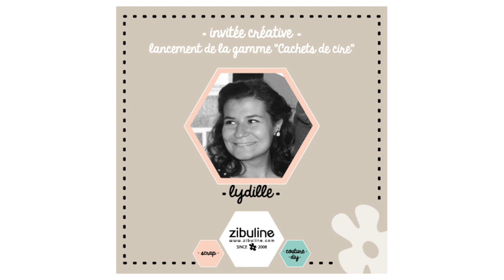SCRAPBOOKING Je vous présente les CACHETS DE CIRE de ZIBULINE et vous donne 2 ASTUCES I LYDILLE I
*** Barre d'infos ***

 Dans cette vidéo je vous présente la nouvelle collection de cachet de cire de ZIBULINE !

Manche en bois - 5 cm mint

Sceau 25 mm - Fait main
Sceau 25 mm - Thank you
Sceau 25 mm - Une pensée pour toi
Sceau 25 mm - Branche cœurs
Sceau 25 mm - Joyeux Noël cadeau
Sceau 25 mm - With love
Sceau 25 mm - Enveloppe cœur
Sceau 25 mm - Tête de cerf flocon
Sceau 25 mm - Double branche
Sceau 25 mm - Bouquet lavande

Tackie Glue Action
Roller Colle Action
Bougie
Cuillère
Papier sulfurisé

Ma boutique Etsy